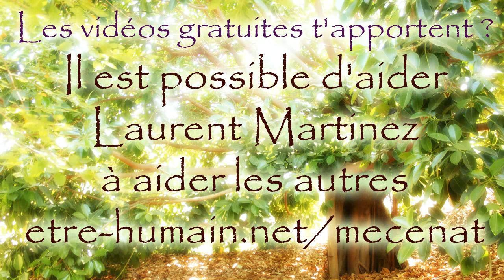Le mental n'est pas un outil d'introspection, ni d'analyse ! Voici pourquoi !